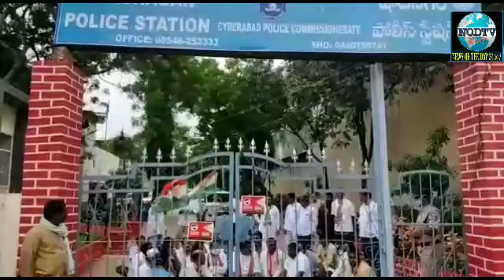Veerlapally# Shankar arrested in Shad Nagar *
* Police arrest Congress ranks *

  * Veerlapally Shankar Dharna at Police Station *

 Police have arrested senior Congress leader Veerlapally Shankar and others from the Shadnagar Congress party in Rangareddy district who were conducting agitation as part of the Bharat Bandh program.  The protesters were forcibly detained.  Police forces including Shad Nagar town CI Naveen Kumar deployed at the RTC bus stop and detained the Congress ranks.  A scuffle ensued between the police and the Congress ranks on this occasion.  Anti-government slogans are chanted.  Activists shouted loudly that Modi KCR was down.  Veerapally Shankar and others were forcibly shifted to the police station in police vehicles.  On this occasion, a dharna was organized at the police station under the supervision of Veerapally Shankar to protest the arrest.  Police are chanting slogans on a large scale that Zulu should be eradicated .. *